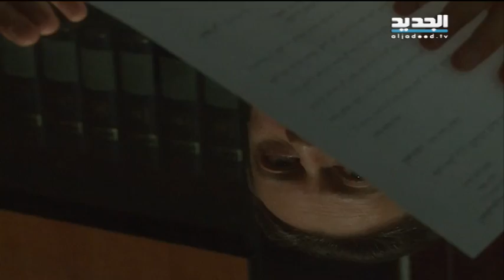لا خطوط هواتف ثابتة في الجنوب - هادي الامين